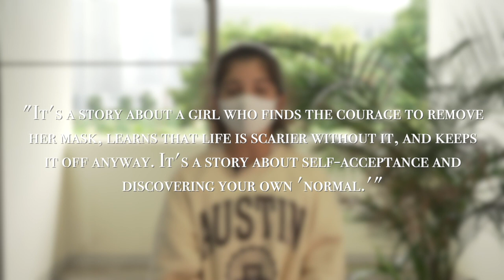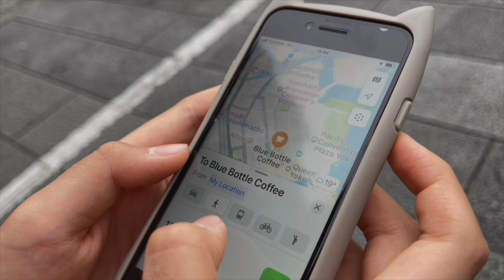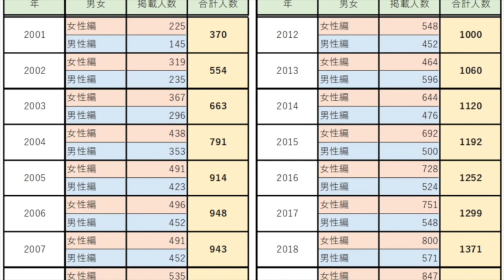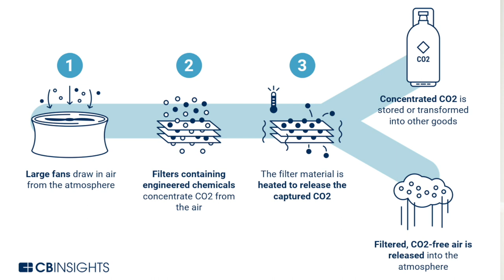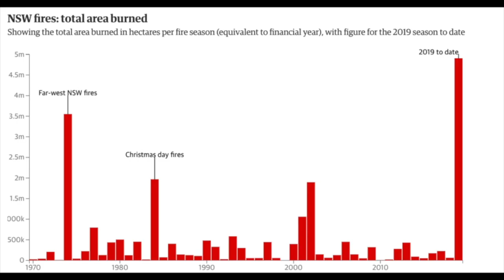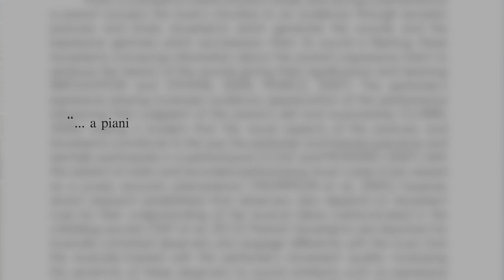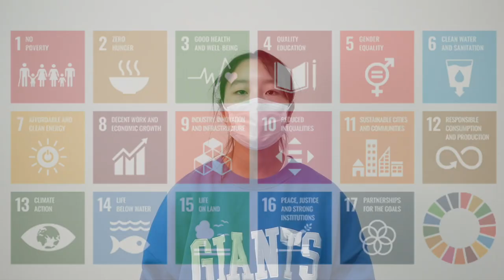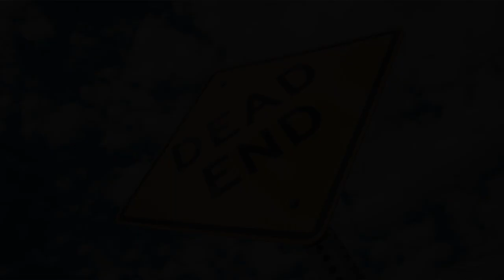Grade 8B Documentary Playlist